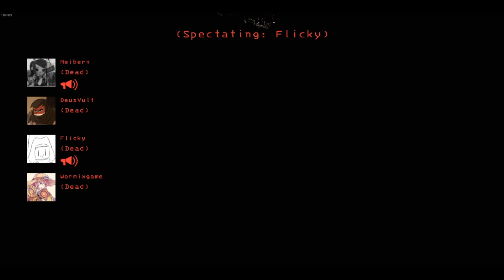тестовая компания 1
летал компани с друзьяшками увы уву.